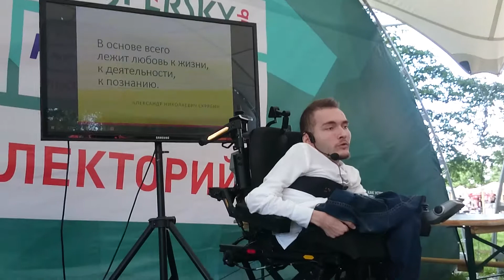Валерий Спиридонов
Валерий Спиридонов Медицина, новые возможностиспасения жизни. Голова професора Доуэля в наши дни.